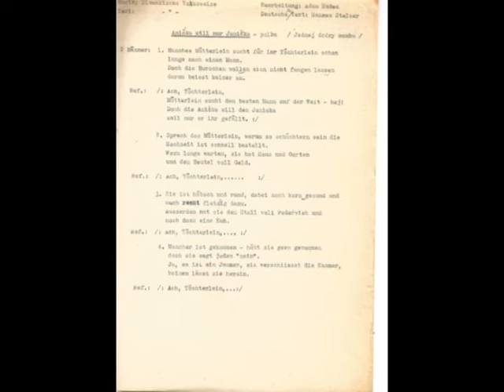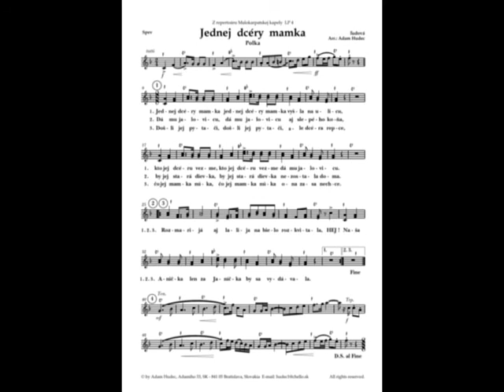Malokarpazka Anička will nur Janíčka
Slowakische Blaskapelle Malokarpazka hat im Jahre 1990  CD mit 16 Titel  aufgenohmen , eine davon im Deutsche Sprache ist slowakischer  Volkslied - Jednej dcéry mamka, auf deutsch - Anicka will nur Janicka.  Bearbeitung  hat Adam Hudec gemacht fur Blaskapelle Malokarpatzka. Deutche Text hat geschrieben Hannes Stelzer, Gesang Solisten - Adam Hudec und Karol Bubnič.

V roku 1990 nahrala Malokarpatská kapela CD v nemeckom jazyku prevažne  slovenských ľudových piesní s nemeckými textami Hannesa Stelzera v úprave Adama Hudeca. Jednou z nich je aj polka Jednej dcéry mamka.  Spievajú  Adam Hudec a Karol Bubnič.